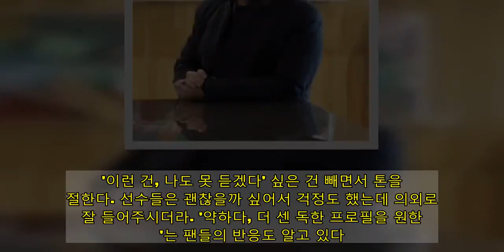구독자 10만 달성 '스톡킹' "조인성 섭외? 기다려달라"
큰사진보기  17일 오후 경기도 고양시 일산MBC드림센터에서  심수창 해설위원, 정용검 캐스터, 이성호 PD가 카메라를 향해 포즈를 취하고 있다.    MBC스포츠플러스 유튜브 웹 예능 스포츠 토크의 킹-스톡킹(아래 스톡킹)은 야구 팬이라면 누구나 한 번쯤 들어봤을 법한 프로그램이다. 스포츠 선수들이 직접 나와서 경기 비하인드 스토리, 재미난 훈련 에피소드 등을 공개하며 재치 있는 입담을 자랑하는 방송으로 한국시리즈까지 모두 끝난 지금 야구 팬들이 가장 기다리는 콘텐츠 중 하나이기도 하다.   최근 10만 구독자를 달성한 스톡킹의 정용검 캐스터와 심수창 해설위원, 이성호 PD를 17일 오후 경기도 고양시 일산MBC드림센터에서 만났다. 10만 구독자 달성은 지난해 12월 MBC스포츠플러스 유튜브 채널에서 방송을 시작한 지 꼬박 1년 만에 얻은 성과다.   앞서 스톡킹은 10만 구독자를 달성하면 조인성 LG 트윈스 코치를 섭외하기로 시청자들과 약속했었다. 이에 대해 세 사람은 "현재 진행 중"이라고만 밝히며 말을 아꼈다. 심수창 위원과 조인성 코치는 10여 년 전인 선수 시절, 경기 도중 마운드에서 언쟁을 벌였던 바 있다.  심수창 위원은 스톡킹 홍보를 위해 조인성 코치 섭외 공약을 내걸었고, 이 유명한 사건의 비하인드 스토리를 듣고 싶어하는 팬들이 10만 명이나 모인 것. 심 위원은 "10만 명이 이렇게 빨리 달성될 줄 몰랐다. 사실 10만 명 달성을 못할 줄 알고 내건 공약이었다"고 너스레를 떨었다. 그러면서도 "준비 중이니 기다려 달라"고 덧붙였다.  "콘텐츠 없는 비시즌, '뭐라도 해보자' 마음으로 시작"  큰사진보기  정용검 캐스터와 심수창 위원, 이성호 PD는 야구 팬들이 스톡킹을 이렇게 좋아할 줄 전혀 예상치 못했다고 입을 모았다. 정용검 캐스터는 "비시즌인 겨울에 콘텐츠가 없어서 고민하던 중에 '뭐라도 해보자'는 마음으로 시작한 것"이라며 "녹화 전에 사전 미팅도 한 번 하지 않았을 만큼 회사에서도 크게 기대한 프로그램이 아니었다"고 설명했다.   그러나 스톡킹은 정우람 선수를 초대한 2회부터 조금씩 입소문을 타기 시작했다. 여기엔 심수창 위원의 공이 컸다. 프로그램의 초기 기획단계부터 함께 했었다는 정용검 캐스터는 "당시 스톡킹을 기획한 PD가 젊은 감각을 원했다. 저는 심수창 위원과 친분이 아예 없었던 터라 (캐스팅 제안에) 반신반의 했는데 첫 녹화 후에 '재밌는 사람이구나'라는 걸 알게 됐다"고 회상했다(스톡킹을 초기 기획한 PD는 현재 휴직 중이다). 선수들을 게스트로 초대해서 이야기를 나누는 지금의 포맷 역시 심수창 위원이 제안한 것이라고.   "심수창 해설위원이 첫 회 녹화를 하고 나서 선수들을 불러서 하는 게 어떠냐고 제안하더라. 자기가 선수들을 섭외하겠다고. 2회에 한화 정우람 선수가 심수창 위원과의 친분 하나로 현장에 와줬는데 그때 녹화하고 '이거다, 이걸로 가야겠다' 싶었다. 그러면서 지금의 구색으로 바뀌게 된 것이다."(정용검)  지난해 현역 은퇴한 심수창 위원은 자신에게 처음 손 뻗어준 프로그램이 스톡킹이었다며 프로그램에 대한 애정을 드러냈다. 그는 "아무것도 모르는데 일단 그냥 '오케이' 했다. 어떤 프로그램인지도 몰랐지만 한 번 해보겠다는 마음이었다. '내가 잘해야지 이 프로그램도 살고 나도 함께 살 수 있겠다' 싶었다. 난 뭐든지 맡은 바를 열심히 하는 타입이다. 내가 나오는 프로그램이니 잘됐으면 좋겠다는 생각밖에 없었다"고 말했다.  야구 팬들이 스톡킹에 열광하는 이유  스톡킹의 가장 큰 재미 포인트는 심수창 위원의 유쾌한 언변이다. 그는 자신의 현역 시절을 거침 없이 희화화 하면서 분위기를 이끈다. 프로야구 역사상 개인 최다 연패 기록인 18연패 에피소드는 물론, 아웃카운트를 하나도 잡지 못하고 퀵후크(선발투수를 빠르게 교체한다는 뜻의 야구 용어)로 강판된 경기를 '제로퀵'이라 부르며 농담하는 것도 서슴지 않는다. 선수로서 자존심이 상할 수도 있는 부분이지만 심 위원은 오히려 적극적으로 대처하면서 웃음을 만들어낸다.   많은 야구 팬들이 스톡킹에 열광했던 이유 역시 여기에 있었다. 심수창 위원은 '선수 출신으로서 자존심이 상하거나 꺼려지진 않냐'는 질문에 "나는 그런 게(안 좋은 기록도) 너무 재밌다. 진심이다. '자학 개그'를 모토로 삼아서 일부러 하려는 것도 아니고, 그냥 사실대로 얘기할 뿐이다. 방송이라서 그런 게 아니라 일상에서도 늘 그랬다"고 멋쩍게 답했다. 이에 정용검 캐스터는 "그래서 많은 선수들이 위원님을 좋아하는 것 같다"며 고개를 끄덕였다.  특히 선수들의 과거 재미난 실수나 부끄러운 경기 기록까지 모두 들춰내는 '독한 프로필' 코너는 스톡킹의 히트 상품이다. 심수창 위원이 서슴없이 자신을 깎아 내리니, 게스트로 출연한 선수들 역시 자신의 안 좋은 기록도 웃어 넘길 수 있게 된다. 이성호 PD는 "실제로 (독한 프로필을) 기분 나빠했던 선수는 없었다. 사실은 나름대로 수위 조절을 하고 있다"며 웃었다.   "작가들과 처음 자료를 모을 때는 더 세고 독한 것들도 많다. '이런 건, 나도 못 듣겠다' 싶은 건 빼면서 톤을 조절한다. 선수들은 괜찮을까 싶어서 걱정도 했는데 의외로 잘 들어주시더라. '약하다, 더 센 독한 프로필을 원한다'는 팬들의 반응도 알고 있다. 그렇다고 해서 더 심하게 할 수는 없다."(이성호 PD)  "난 더 했으면 좋겠다. 뭐 어때."(심수창)  "이제 서로 눈빛만 봐도 뭘 원하는지 알 정도"  큰사진보기  팬들은 스톡킹의 또다른 재미 포인트로 정용검 캐스터와 심수창 위원의 호흡을 꼽는다. 심수창 위원이 재미있는 '야구 애드리브'를 날리면, 정용검 캐스터 특유의 호탕한 웃음소리가 이어진다. 1년여 시간 동안 함께 호흡을 맞춘 정용검 캐스터와 심수창 위원은 "이제 서로 눈빛만 봐도 뭘 원하는지 알 정도"라며 마주 웃었다.  "눈이 마주치면 심수창 위원님이 제가 뭘 원하는지 딱 알더라. 녹화를 하다 보면, 재미가 없어지는 것 같은 순간이 있다. 환기시켜야 되겠다 싶은 생각이 들면 심 위원을 쳐다본다. 그러면 심수창 위원이 고개를 살짝 숙이곤